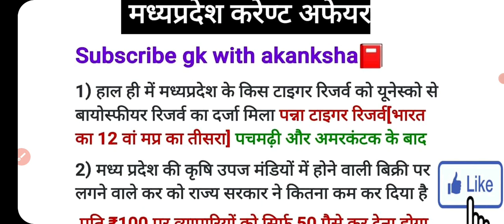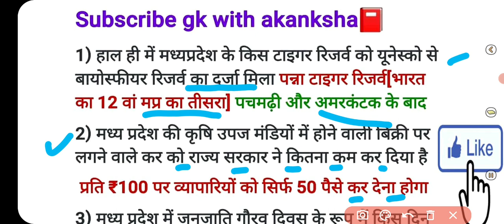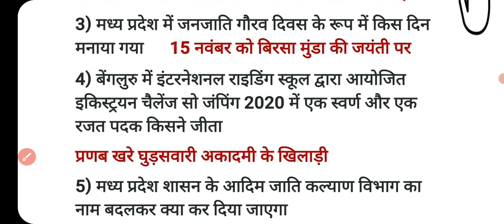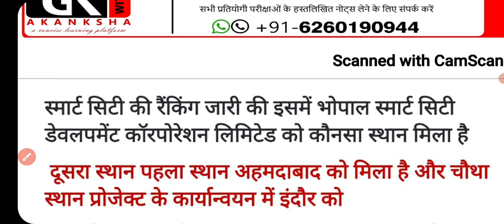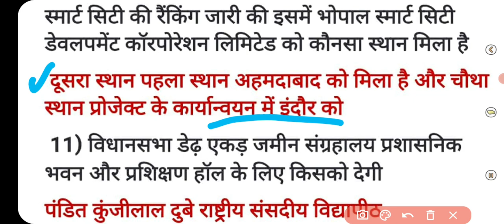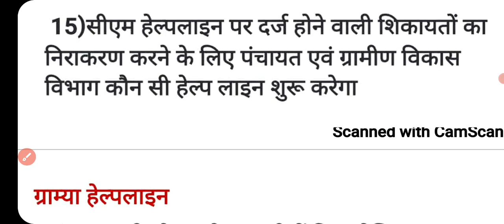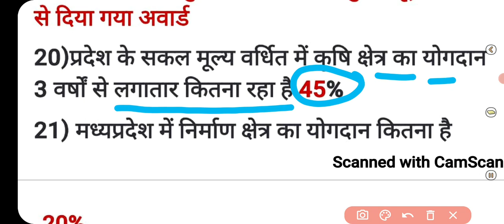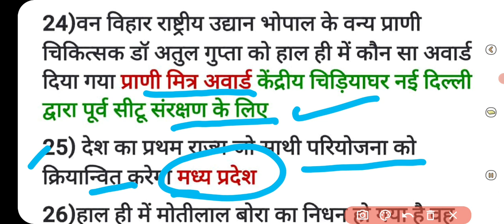mp current affair#mpcurrent जनवरी से दिसंबर 2021 तक 2000 प्रश्नों का संग्रह,वन लाइनर फैक्ट (part-1)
यह एक ऐसा कोर्स  है जिसमें हम मध्य प्रदेश जिले वाइज पढेगे मैप के द्वारा पूरा पढेगे इसके बाद उसके ऑब्जेक्टिव करेंगे बहुत महत्वपूर्ण पार्ट है पूरा वीडियो देखिएगा प्लेलिस्ट लिंक  नीचे दी गई है👇

इस कोर्स में आपको पूरा सिलेबस का गहन अध्ययन करवाया जाएगा यह पूरे 100 दिन का कोर्स रहेगा जिससे आप की बेहतरीन तैयारी हो जाएगी तथा इसमें एनसीईआरटी को समावेश किया है